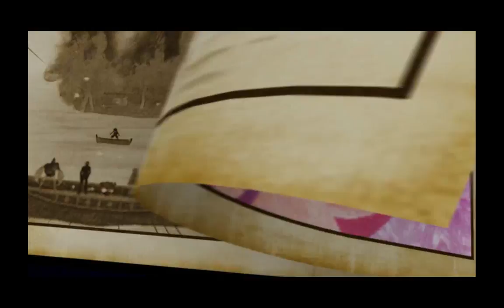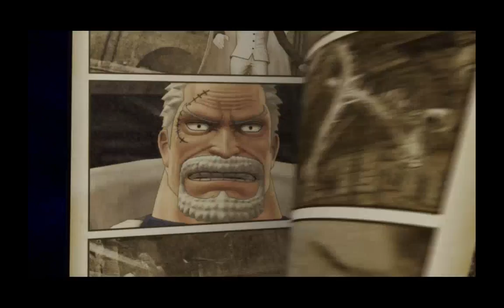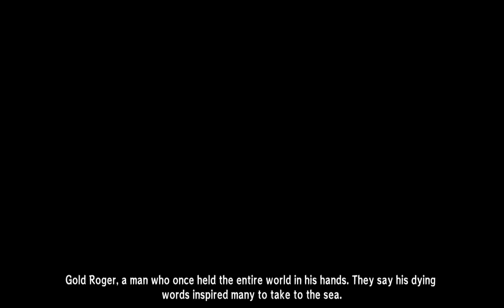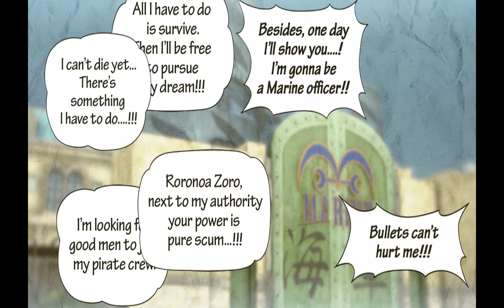One Piece Pirate Warriors 3 - GOLD Edition - p1